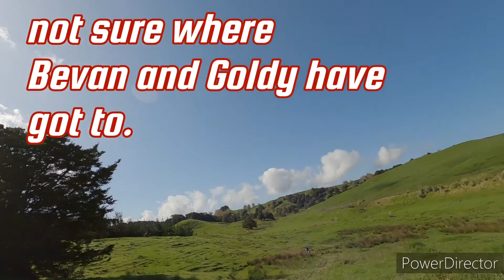Tangiteroria Trail Ride October 2022. Part 2.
A 50 something enjoying the ride.